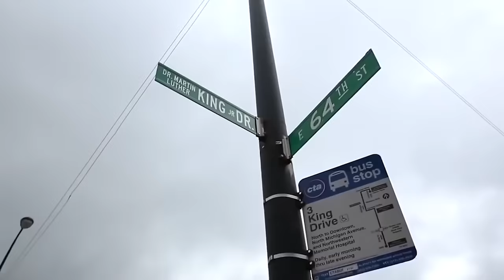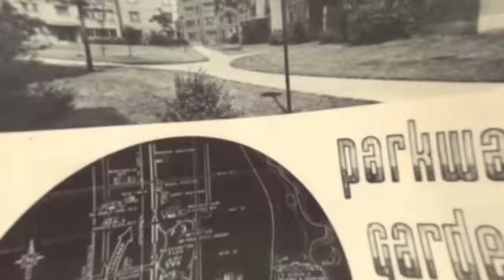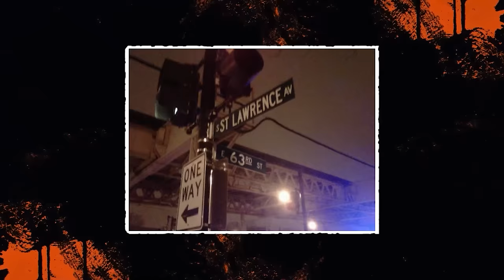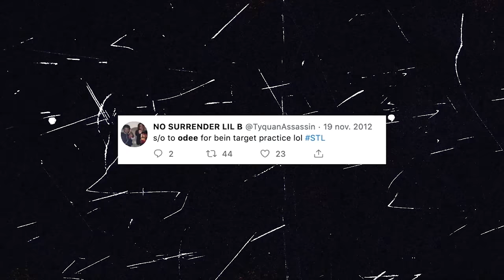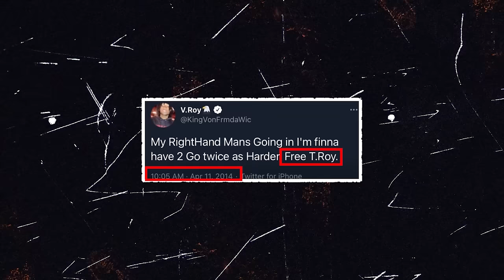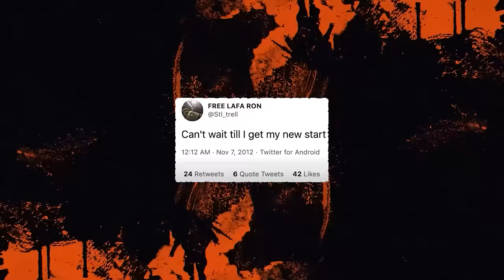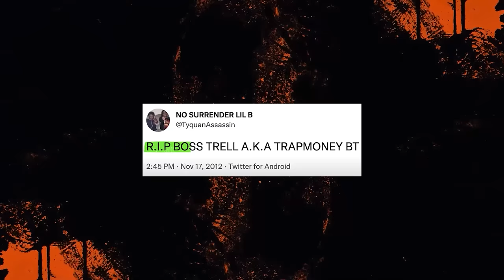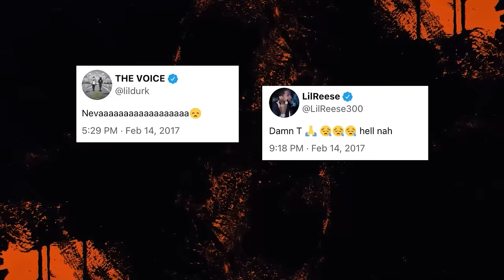How King Von's Best Friend Got Killed on Camera